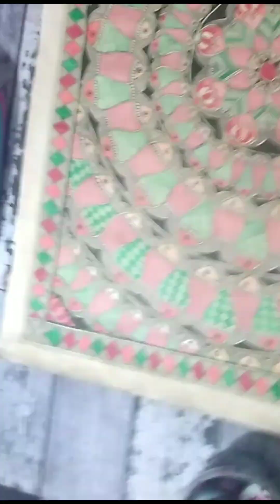गोबर कागज मिथिला पेंटिंग के लिए /@artsakhi5283